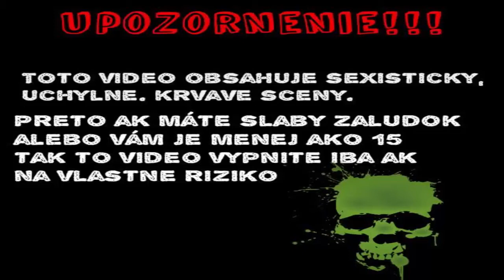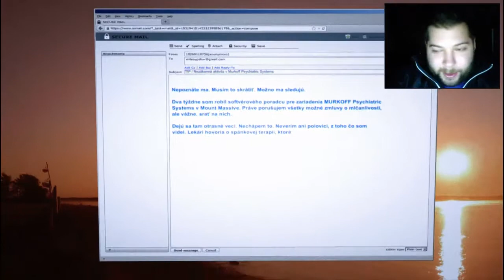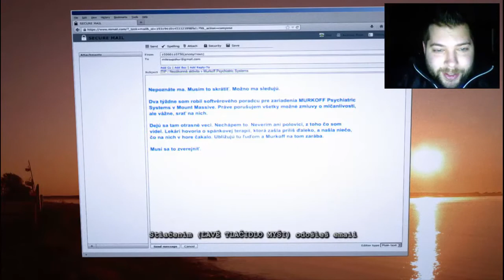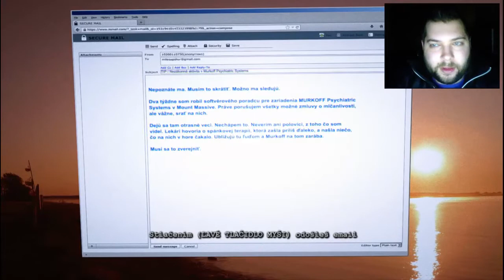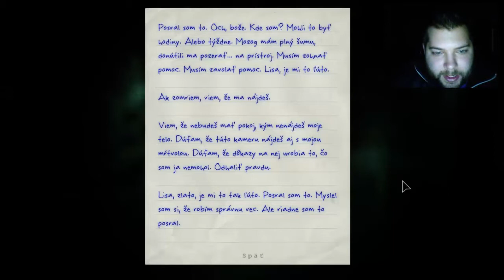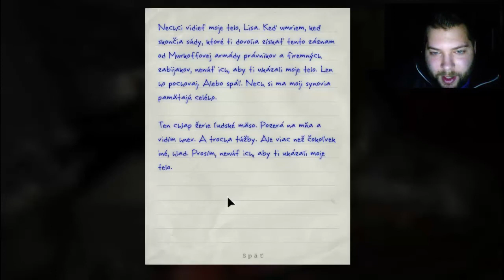Outlast : Whistleblower DLC | #1 | Kanibal a jeho chúťky| SK Lets Play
Ja vás tu vitam u novej série z hry Outlast : Whistleblower tak dúfam, že túto seriu podporite a že sa vám bude páčiť.